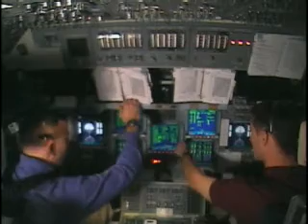Shuttle Endeavor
ARMY.MIL - Lt. Col. Shane Kimbrough prepares for launch time.